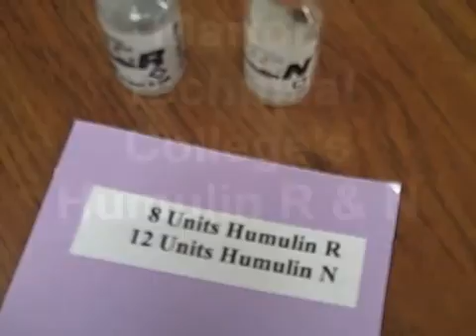Mixing Insulin - Nursing lectures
Mixing Insulin